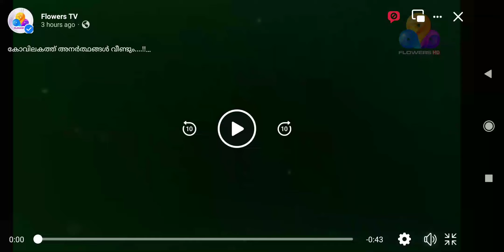Nandanam Promo Flowers Promo Flowers Tv